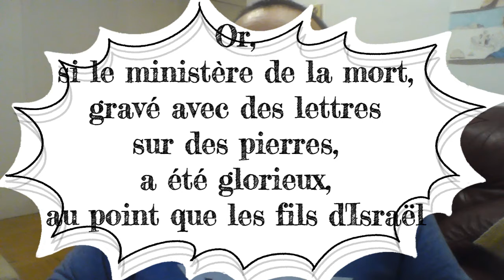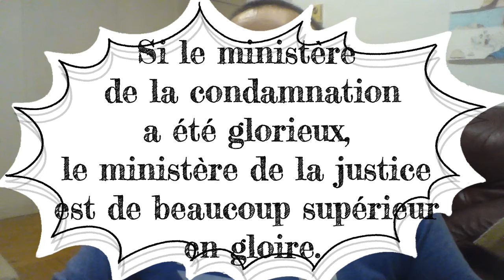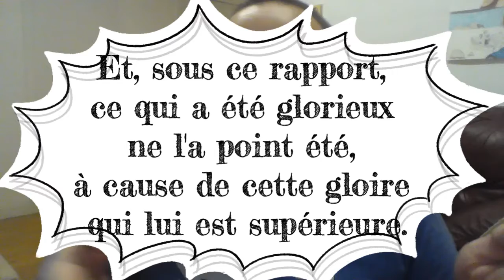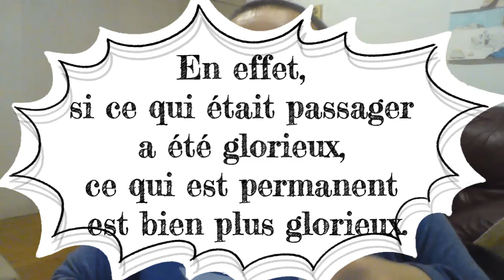2 CORINTHIENS: LA GLOIRE DE L'ANCIENNE ALLIANCE.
2 Corinthiens 3:7-11